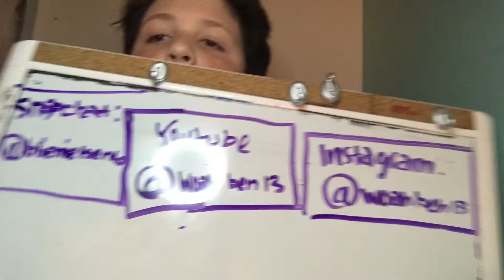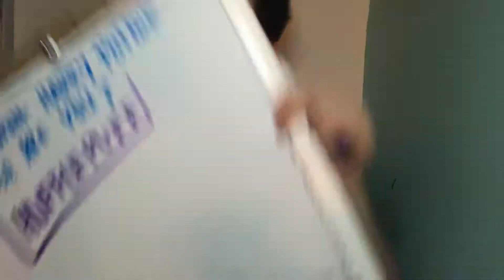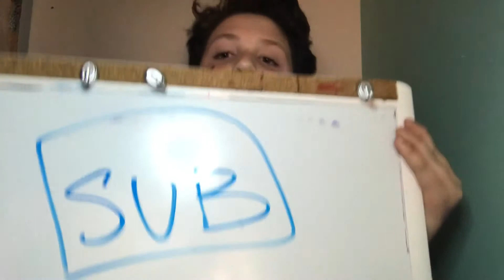Q&A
If ur reading this comment Florida